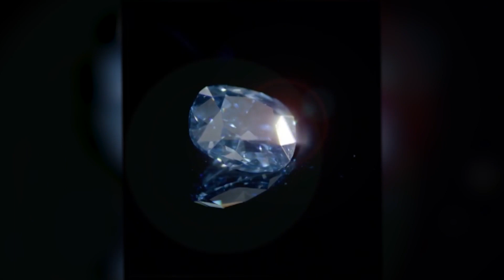The Most Expensive Diamond Ever Sold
Diamonds are regarded as one of the highest symbols of luxury due to their stunning appearance, rarity, and giant price tags. Today we'll be taking a tour of some of the most expensive diamonds ever sold, including the single most expensive diamond ever to be purchased. Join us as we embark on this exploration of these incredible gems and how much money the ultra rich are willing to spend on them.